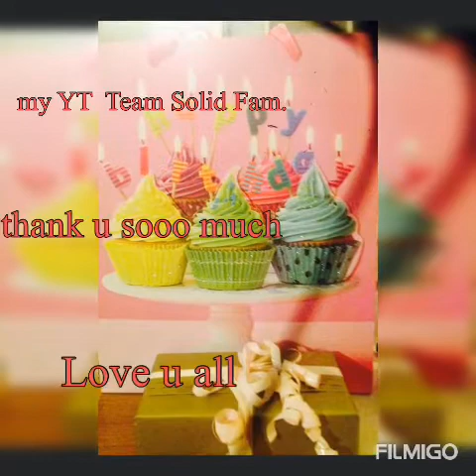My only covid 41st Bday!